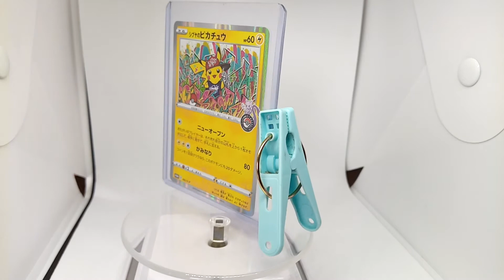Pokémon Card promo Pikachu in Shibuya 002 / 5-P Japanese NINTENDO 2019 ポケモンカード